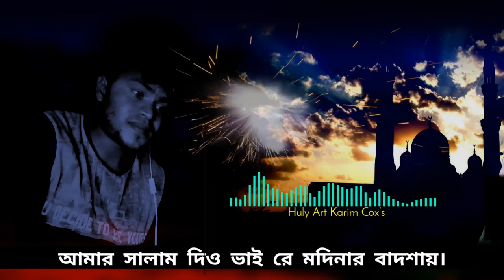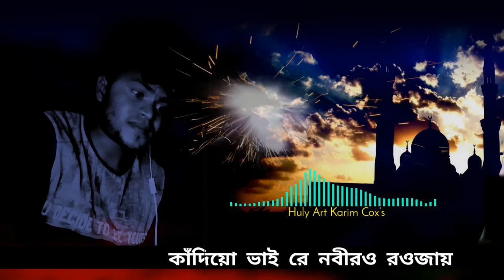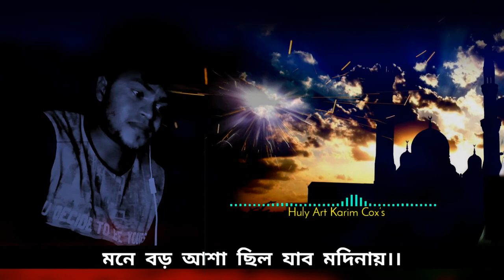মনে বড় আশা ছিল যাব মদিনায়। Mone Boro Asha Chilo Zabo Madinay.. Huly Art Karim Cox’s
2021 সালের নিউ গজল। New Song Ogo Ma .Huly Art Karim Cox’s.

Song: Mone bro asha chilo
Singer: Singer: Deen Mohammod Digonto Produced by: Panvision TV

.Cover Sing: Rezaul Karim
.Song: Mone bro Asa chilo
.Produced by: Panvision TV
.Vdo Edit: Rezaul Karim
.Level by: Huly Art Karim Cox’s

আসসালামু আলাইকুম প্রিয় ভিউয়ারস, উন্নত এবং সুন্দর ভিডিও মেকিং এর জন্য স্পন্সর এবং ডোনেশন একটা ফ্যাক্ট । আমাদের আয়োজনগুলো তৈরিতে এর শুন্যতা ভীষণ । আল্লাহর রহমত, নিজেদের প্রচেষ্টা এবং আপনাদের অব্যাহত ভালোবাসায় আমাদের এগিয়ে চলা । আশাকরি আপনার সুযোগ থাকলে ভিডিও তৈরিতে স্পন্সর অথবা ডোনেট করে এ পথচলাকে বেগবান করবেন ইনশাআল্লাহ । - 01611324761 Like Holy Tune
(Copy Paste)

Song: Mone Boro Asha Chilo Jabo modinay | মনে বড় আশা ছিল যাবো মদিনায় Singer: Deen Mohammod Digonto Produced by Panvision TV ◼️Follow us on: 🏳️Facebook 🌍Twitter 🌎Google+ 🌐Live TV 🌐Jagobd *** ANTI-PIRACY WARNING *** This content's Copyright is reserved for Panvision TV. Legal action will be taken against those who violate the copyright of the material.

Song

যাবো মদিনায় । জোহরা আলীম । Islamic gazal

Artist

জোহরা আলীম

Album

Bangla Folk Hitz Vol. 10

Laika Network (on behalf of Chenasur)

SHOW LESS

AllRelatedFrom Panvision TVRecently uploaded